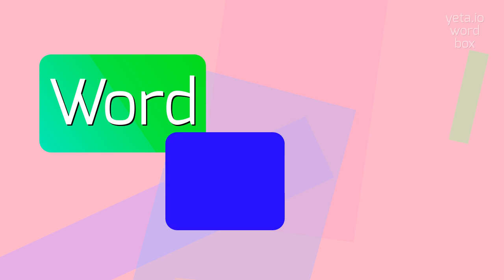HOW TO PRONOUNCE ATRABILIARIOUS?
ATRABILIARIOUS - Say, Understand, Use: The Complete Guide to Atrabiliarious in 2023

How do you pronounce atrabiliarious?
What is the correct pronunciation of atrabiliarious?
Can you provide an audio pronunciation of atrabiliarious?
How is atrabiliarious pronounced?
ATRABILIARIOUS Meaning And Definition:
Atrabiliarious is a rare and obscure word that refers to someone who is inclined to be moody, sullen, or easily angered.
This adjective originates from the Latin word 'atrabilis' meaning black bile, which was believed to be responsible for melancholy or irritability in ancient medical theory.
Synonyms for atrabiliarious are irascible, cantankerous, or grumpy.
ATRABILIARIOUS Pronunciation:
To pronounce atrabiliarious, break it down into syllables: a-tra-bil-i-ar-i-ous.
Each syllable is pronounced as follows: uh-TRAB-uh-LEER-ee-uhs.
Use ATRABILIARIOUS In Your Speech:
1. He was known for his atrabiliarious nature, always finding something to complain about
2. The old man's atrabiliarious personality made it difficult to have a pleasant conversation with him
3. Her atrabiliarious mood cast a gloomy atmosphere over the room
4. Their atrabiliarious behavior caused tension among the group
5. The professor's atrabiliarious attitude scared off many students
Please answer in comments for the most popular ATRABILIARIOUS questions:
1. What does atrabiliarious mean?
2. How do you pronounce atrabiliarious?
3. What are some synonyms of atrabiliarious?
4. Can you use atrabiliarious in a sentence?
5. What is the origin of the word atrabiliarious?